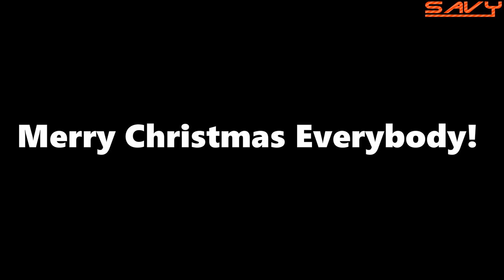Best of 2015 -savy